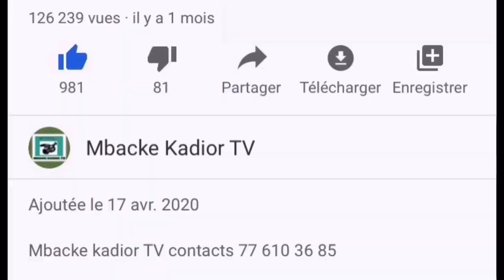🔴 Tivaouane : Mystère autour du corps sans vie d'un enfant de 3 ans retrouvé dans un puits